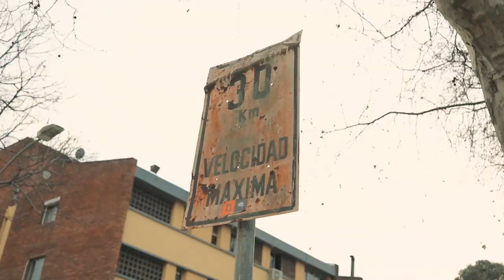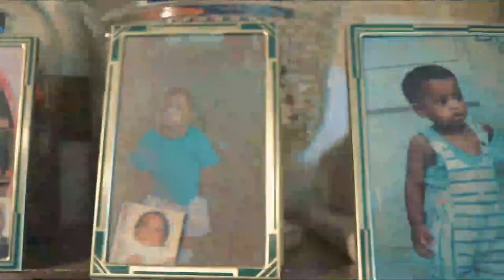Vozarrón - Vengo del Buceo ft. Chelita santos (Prod. Rodrigo Calzada)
VengoDelBuceo es una oda/Crítica al barrio de mis amores, que esta pronta desde ya hace un tiempo y esperaba el momento perfecto para subirlo.
La música es en su totalidad producida por @calzada_rodrigo, tambien la mezcla y el master.
En los coros y estribillo @chelitasantos una hermana del barrio con la que desde hace tiempo nos queríamos juntar para decir algunos cosas.
El Audiovisual fue dirigido por @santi.uy un hermano con el cual hemos trabajado en el pasado con temas como Enlamía o Dameunritmo.
El guion fue desarrollado por mi junto a la producción y la codirección de la obra.
El Graffiti fue el arte hermoso de @simermg y @as1kncr con los cuales estoy agradecido hasta la medula, para los distraídos, el pájaro y la dedicatoria son para el eterno "Pajarito" que cambio de plano el año pasado (Q.E.P.D).
Por este medio les agradezco a todas las personas que participaron y que con buena onda y mejor disposición aparecen en el video del barrio, y pedirle disculpas a todxs aquellxs que faltan que son miles y son los que conformamos "La Republica única del Buceo", los que viven en el barrio actualmente y todos aquellos que por una razón u otra nos tuvimos que ir pero que al barrio se lo lleva en el alma.  🖤🤍❤️